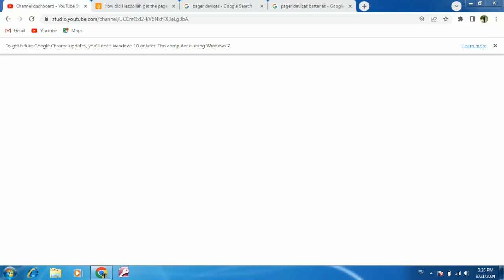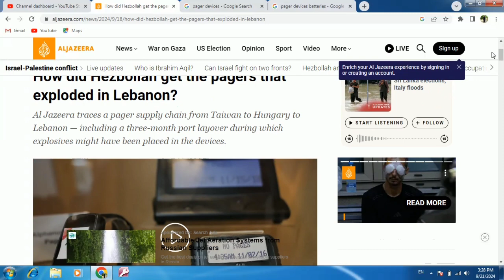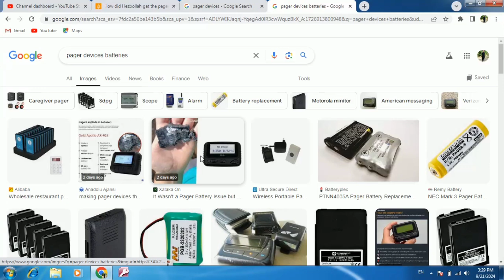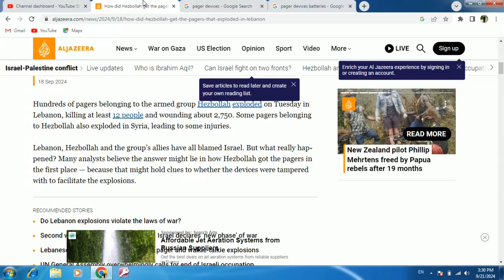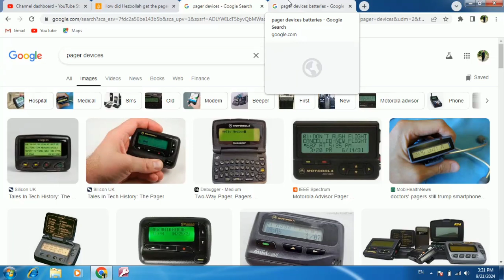What are Pagers explosions in Lebnon? | Pager device Kya hai? Pagers blast in Lebnon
pager explosion
pager explosion lebnon
pager attack
pager device
pager blast
pager device kya hai
pager blast in lebnon
pagers attack in lebnon
pager blast video
pager explosion video
pager explosion hindi
what are pagers and why did it happen?
mobile battery explosion in lebnon
electronic device blast in lebnon